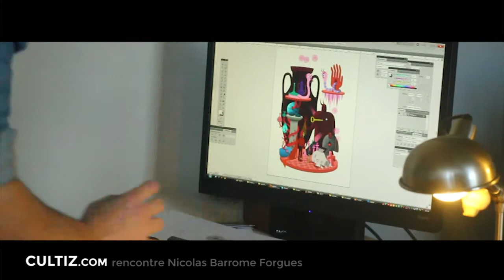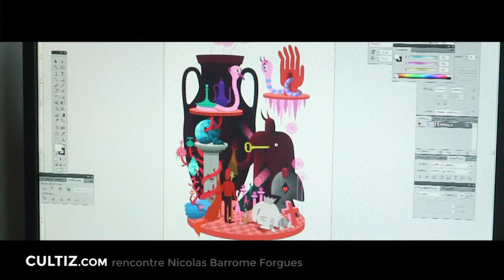Interview de l'illustrateur Nicolas Barrome Forgues.